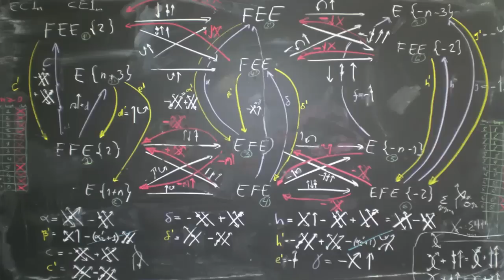Michio Kaku - Is There Anyone Out There?